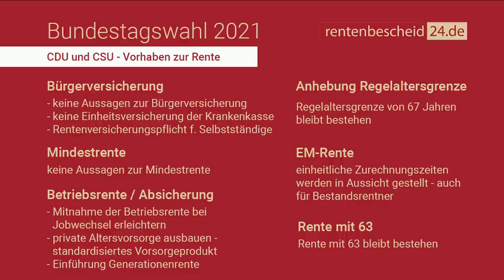CDU Wahlprogramm - Fakten zur Rente - Bundestagswahl 2021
Wahl­pro­gramm 2021 der CDU : Was hat die CDU/CSU in Sachen Rente vor?

00:00 Einleitung CDU/CSU Wahlprogramm
01:19 Bürgerversicherung
02:11 Erwerbsminderungsrente
02:48 Regelaltersgrenze
03:26 Mütterrente
04:18 Mindestrente
04:50 Rente mit 63
05:06 Betriebsrente | andere Absicherung
06:40 Fazit zum CDU/CSU Wahlprogramm
07:31 Überblick